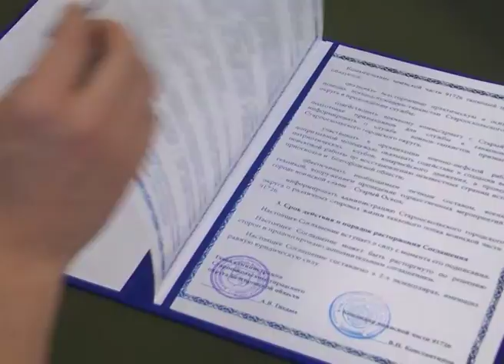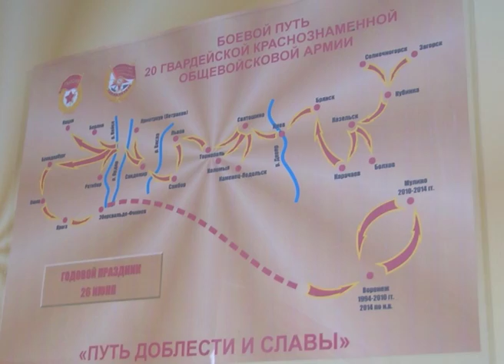Старый Оскол взял шефство над танковым полком в Валуйках